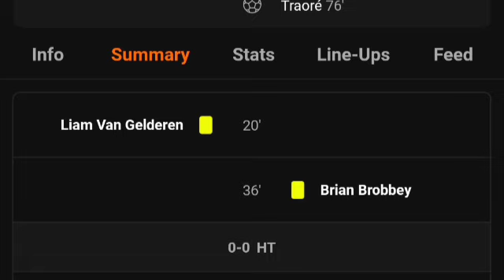FULL HIGHLIGHTS - RKC Waalwijk Vs Ajax (0-1) All Goals Results & Extended Highlights 29/09/2024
RKCWaalwijk Vs Ajax (0-1) All Goals Results & Extended Highlights 29/09/2024